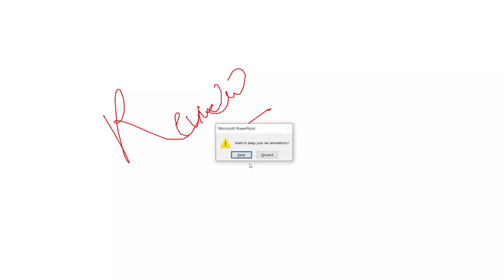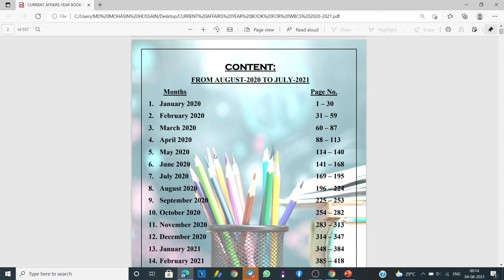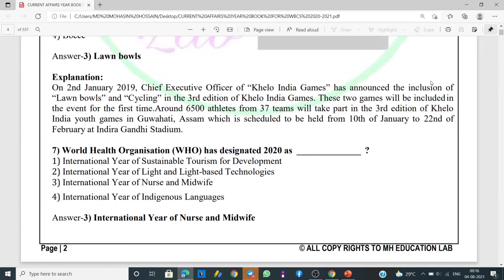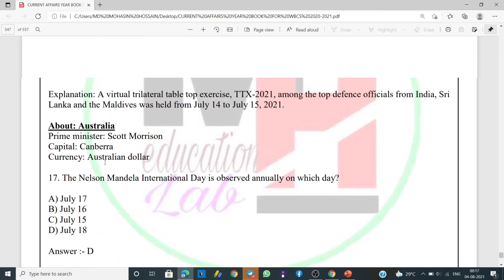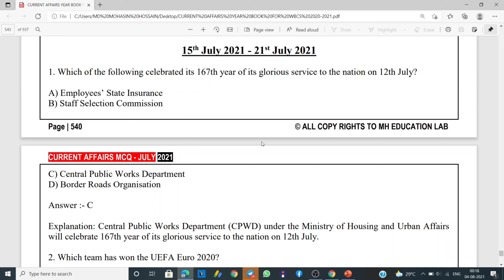Current Affairs Year Book- Complete Review